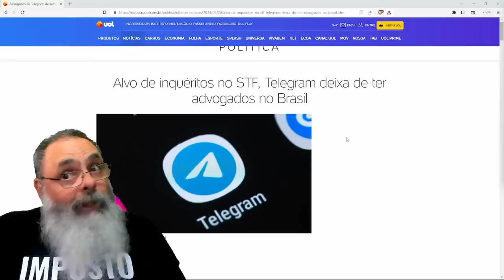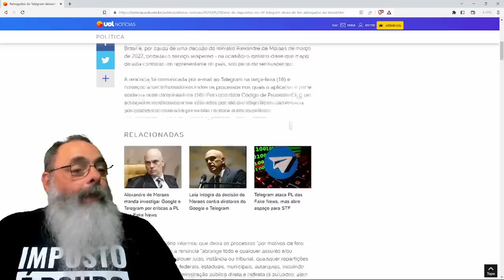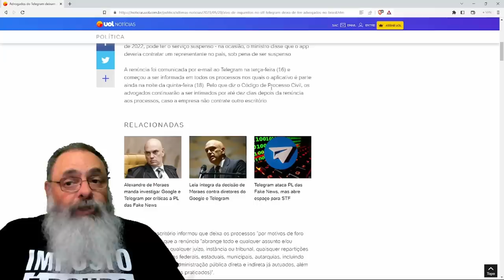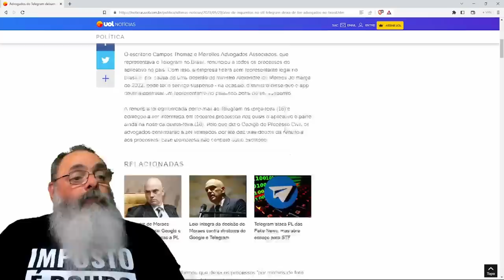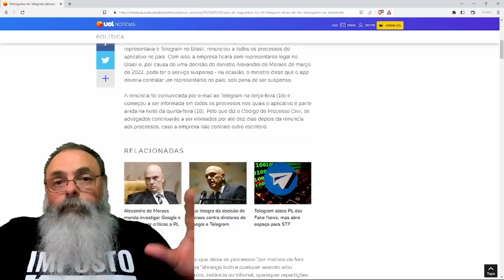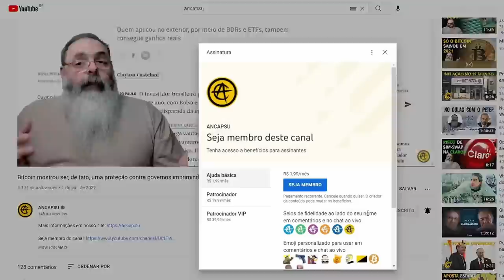TELEGRAM não tem MAIS advogado ou REPRESENTAÇÃO no BRASIL e com isso SE LIVRA das LOUCURAS do XANDÃO